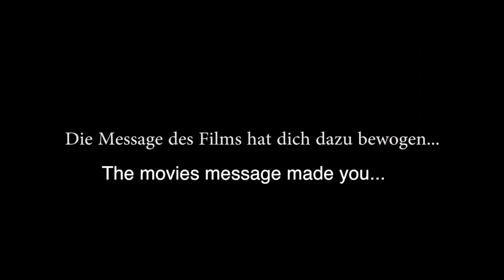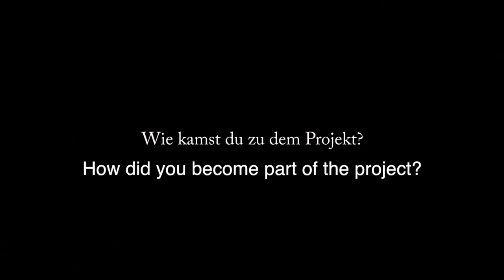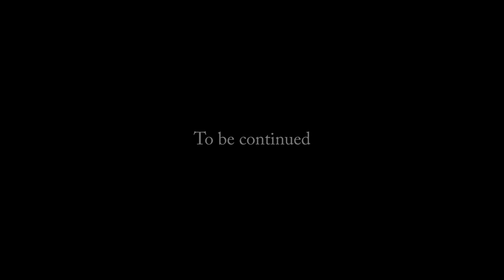Making of TNC #3 ENGLISH VERSION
Behind the camera & interview with Valerie Lillibeth and Alexander MacG